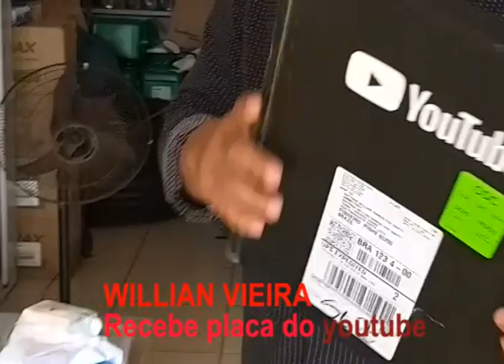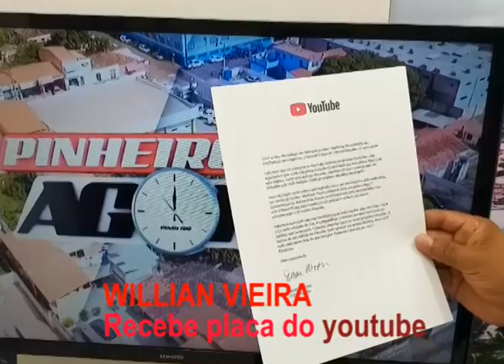PORQUE ELE RECEBEU A PLACA?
Willian Vieira recebeu a placa de 100 mil inscritos e mais de 30 milhões de visualizações no canal.
Esse prémio é seu também.